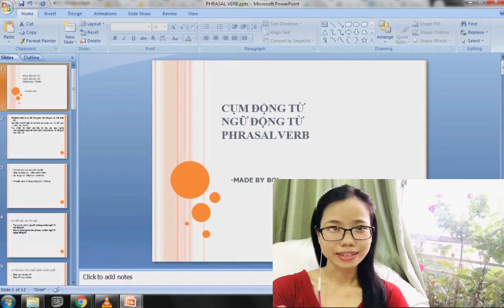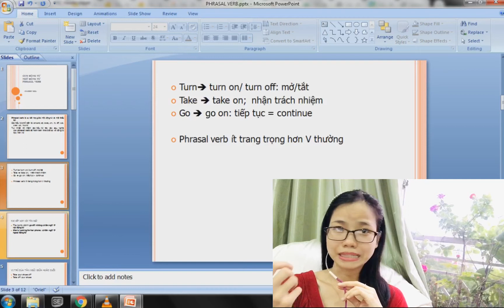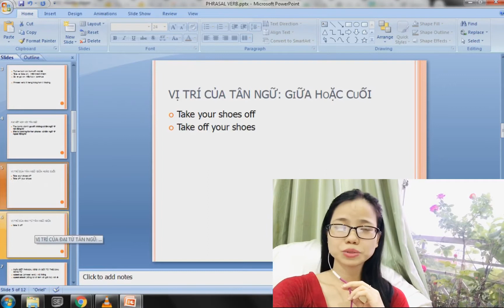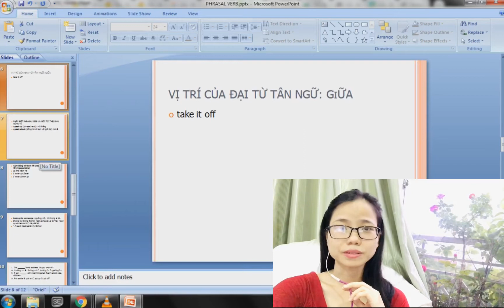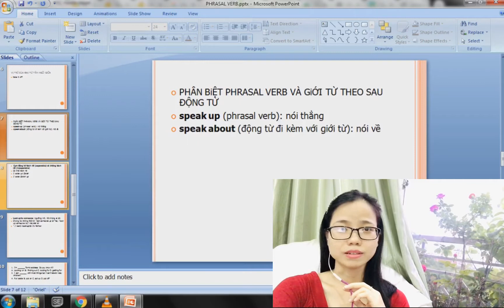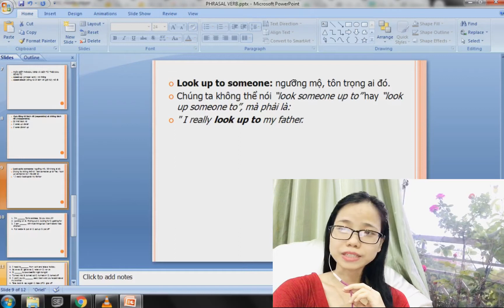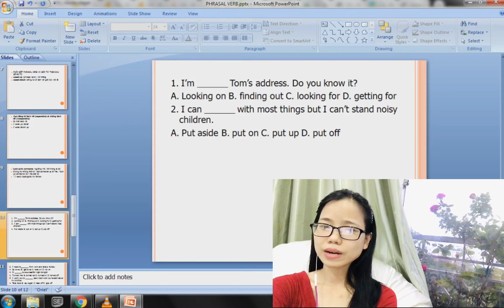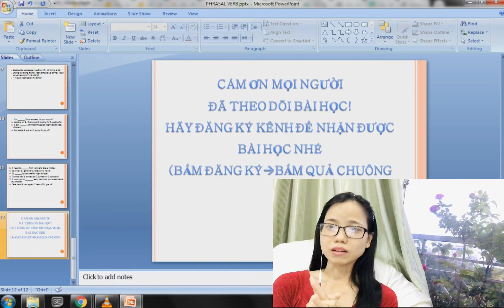PHRASAL VERB NGỮ ĐỘNG TỪ, CỤM ĐỘNG TỪ TRONG TIẾNG ANH, THƯỜNG DÙNG TRONG GIAO TIẾP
[HỌC TIẾNG ANH] PHRASAL VERB NGỮ ĐỘNG TỪ, CỤM ĐỘNG TỪ TRONG TIẾNG ANH, THƯỜNG DÙNG TRONG GIAO TIẾP
Như thời điểm hiện nay, dịch Covid 19 vẫn đang tiếp diễn, các trường học đều áp dụng dạy online.